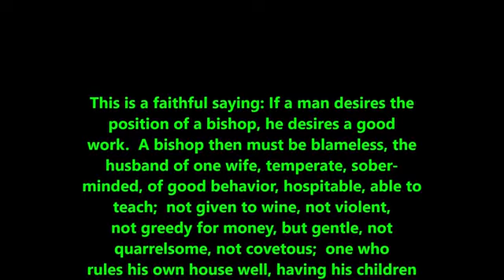My granddaughter would be my Trophy Wife! Bethel "Prophet" Kris Vallotton & granddaughter in law